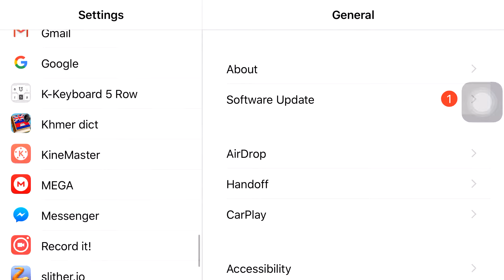របៀបដាក់ flash ទៅលើ Iphone/ Iphone flash call